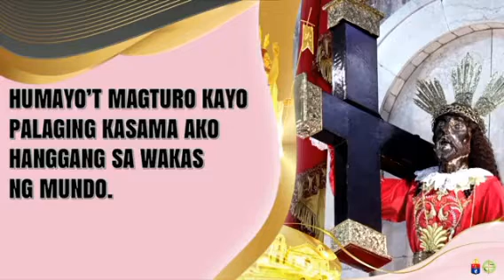Mayo 21, 2023 Rev. Fr. Rufino C. Sescon Jr. Homily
Dakilang Kapistahan ng Pag-akyat sa Langit ng Panginoon
Quiapo Church
Minor Basilica of the Black Nazarene
St. John the Baptist Parist